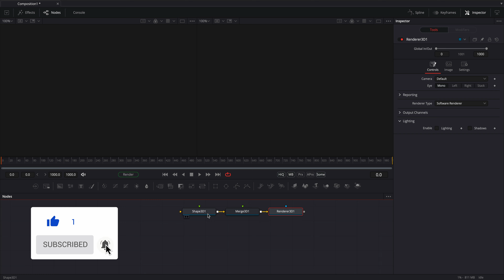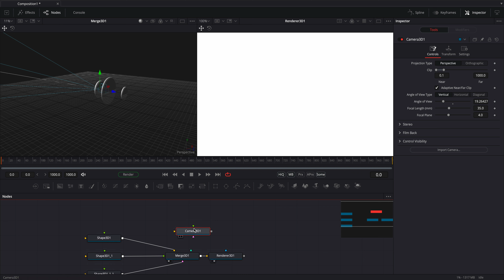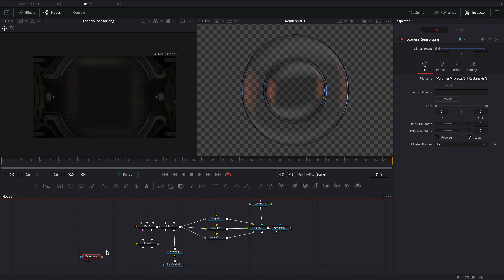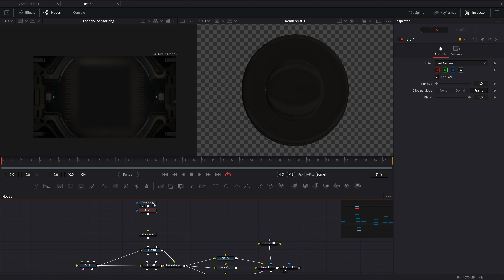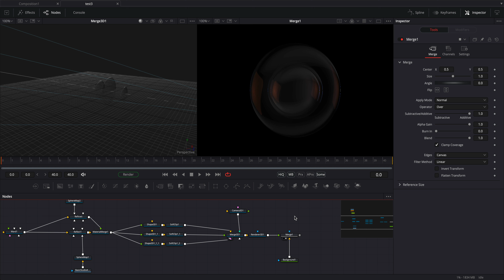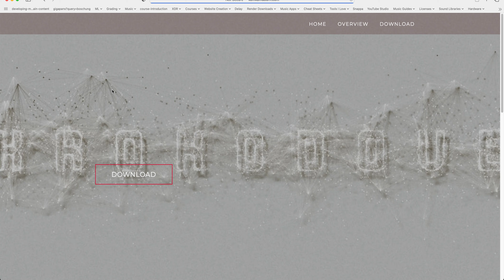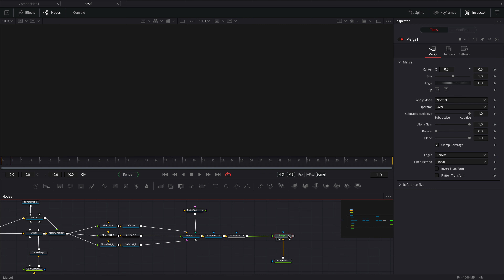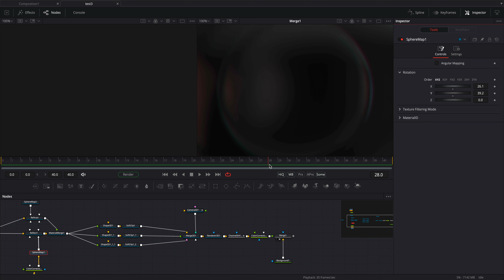Πως να δημιουργήσετε φανταστικά Intros για το κανάλι σας - Κίνηση φακού σε 3D με Fusion #2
Σε αυτή τη σειρά, θα δημιουργήσουμε το τρισδιάστατο Intro της παρουσίασης του iPhone, χρησιμοποιώντας Blender και Blackmagic Fusion.

Στο δεύτερο τμήμα θα δημιουργήσουμε τη κίνηση της κάμερας μέσα απο το φακό του iPhone χρησιμοποιώντας τις 3D δυνατότητες του Blackmagic Fusion!

Περιεχόμενα:

00:00- Εισαγωγή
00:33 - 3D Setup
03:04 - Shading και αντανακλάσεις
08:19 - Channel Shifter & Διορθώσεις
11:22 - Diffraction και render settings

Μουσική:

Δεν χρησιμοποιούμε stock music. Όλη η μουσική έχει γραφτεί στο Studio ειδικά για το Studio Vlog